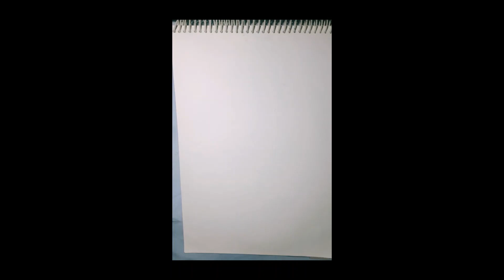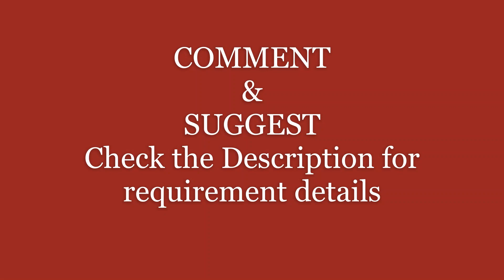How to draw with word MOM Mothers'Day LoveYouMom AnirArt:a_funbook_Art,Craft_n_more...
Comment me your valuable feedback.
 Suggest your own words for me to make WORD ART.
The best of suggestions would be executed with your name.
Bringing to you a unique way to show Respect & Love to all MOMs in the world with an impressive art.

Join me in Live Online Art & Craft Class on
Homework on web [ Take your first class today, 100% FREE]

Art subject: Mom and Son
Concept by : Anir Ganguly
Art by : Anir Ganguly
Video editing : Anir Ganguly
Background Score : House of Rock (collected)
I express my sincere gratitude and hearty thanks to House of Rock Synth for such a melodious creation.

Art Requirements : Pencil, Sketchpen ,Oil pastel, Crayon or Wax crayon, watercolour etc.